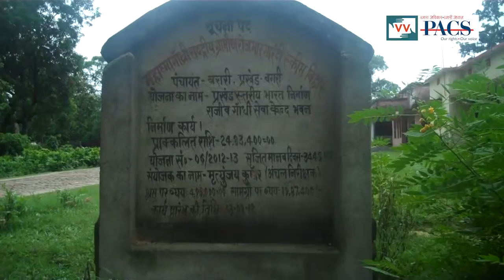Impact - MGNREGA Worker got their payment at Gandhigram, Bihar - Navita reports for IndiaUnheard